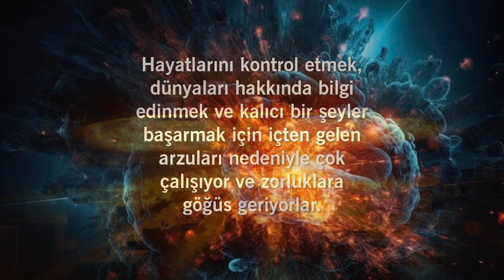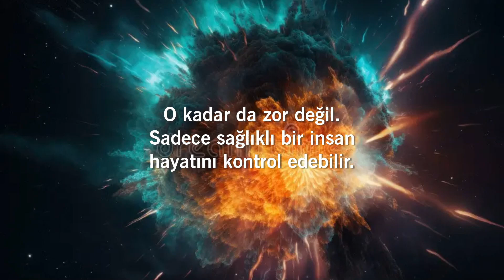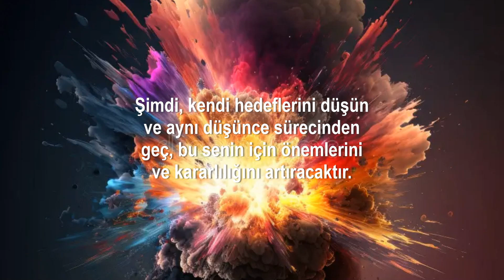İçten Gelen Arzular | 05 Ağustos / 365 Gün Öz Disiplin